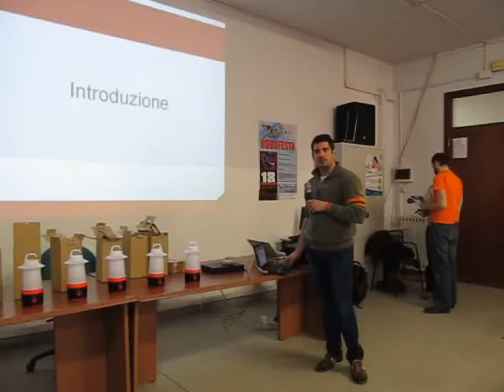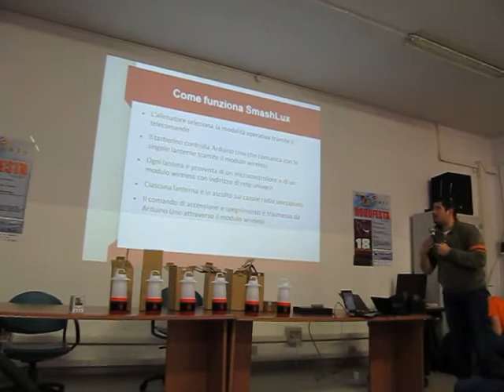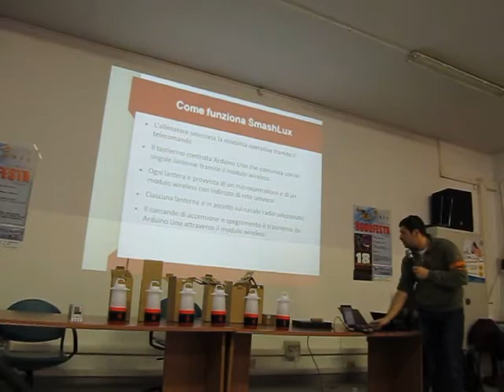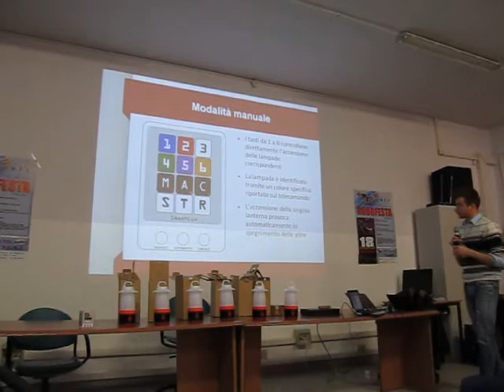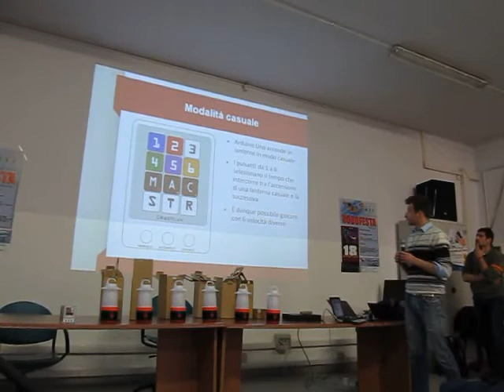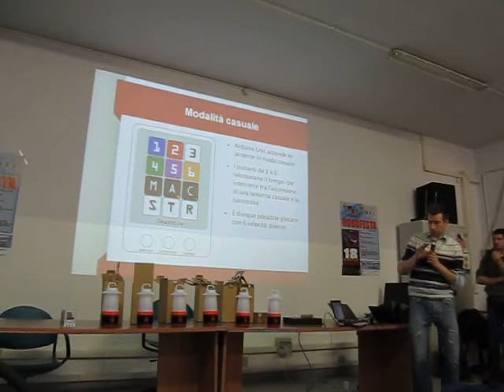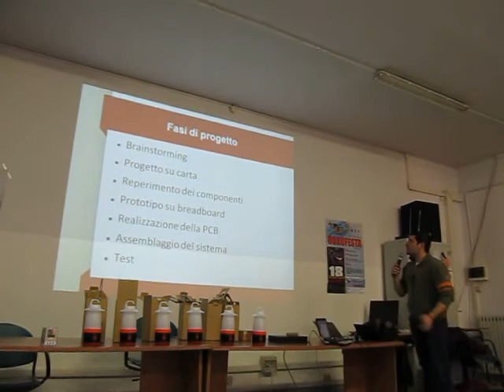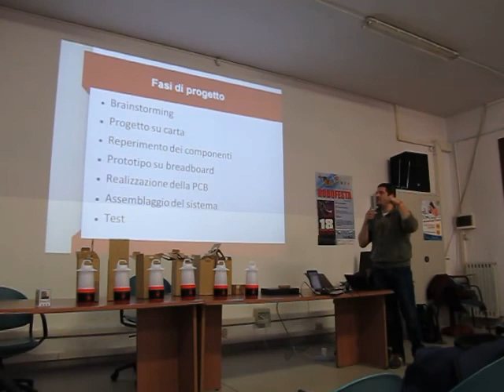Arduino Day 2014 a Pisa - SmashLux (1/3)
SmashLux - Allenarsi con luci programmabili wireless
basate su Arduino
Relatori: Daniele Faugiana e Leonardo Bartelloni